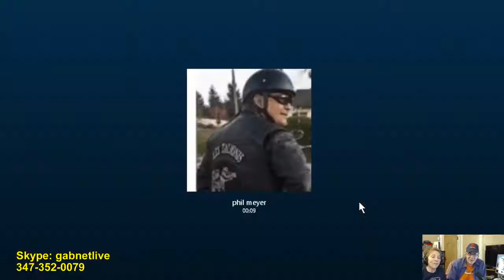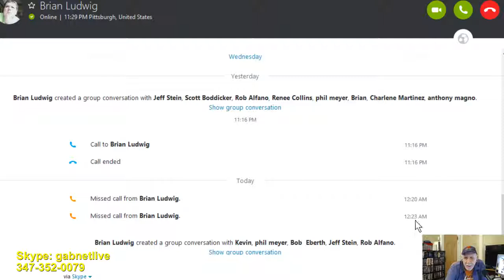Alex Bennett's Ramble 5-5-17